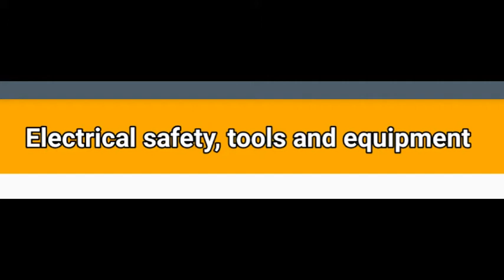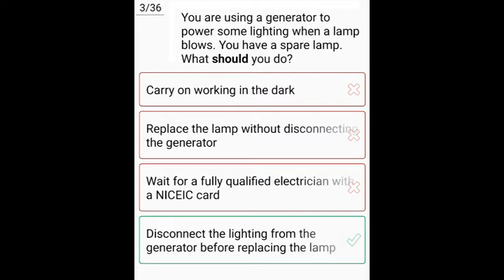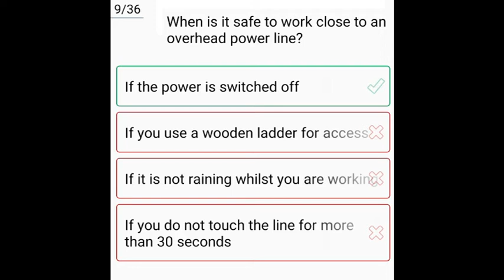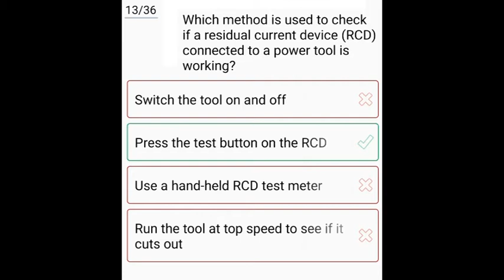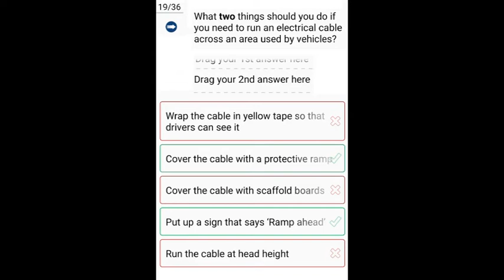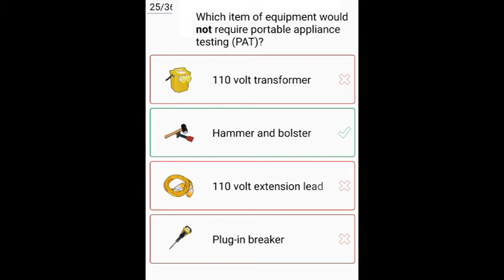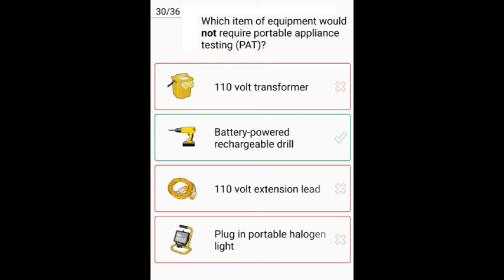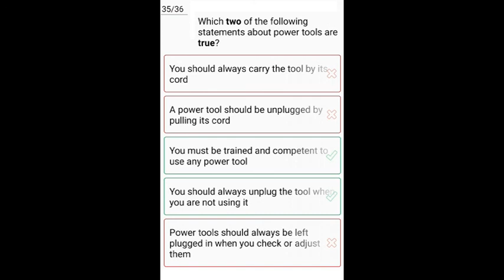12. HS&E CSCS Exam ELECTRICAL TOOLS, SAFETY AND EQUIPMENT 36 Questions for OPERATIVES 2021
No 12. HS&E CSCS Card EXAM PREPARATION QUESTIONS 2021,
ELECTRICAL TOOLS, SAFETY AND EQUIPMENT.
36 QUESTIONS & ANSWERS of the Total 500.

There are 3 types of HS&E test:
Operative – tests for a basic level of health, safety and environmental awareness. This test is required when applying for the Labourer card, the Trainee card, the Apprentice card, most Blue Skilled Worker cards and most Gold Advanced Craft cards.
Manager and Professional – tests for everything in the operative test, plus additional material relevant to managers and professionals. This test is required when applying for the Black Managers card and the Academically or Professionally Qualified person cards.
Specialist – tests for everything in the operative test, plus additional material relating to a specialist area such as supervision or working at heights. Specialist tests are required when applying for the Gold Supervisor card, as well as Blue Skilled Worker and Gold Advanced Craft cards in certain occupations.

I made this video for my Exam, but maybe it will be helpful and for somebody else, who need quick exam recap. This is Non Profit Video.
The main reason of this video - TO KEEP EVERYBODY SAFE!
Please pause Video so you can read the Questions and Answers.
STAY SAFE !!!